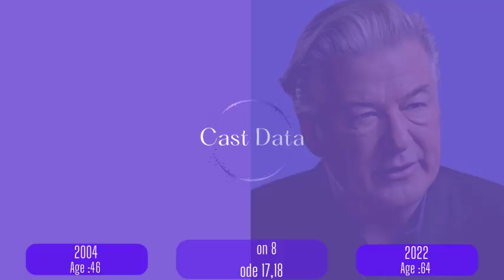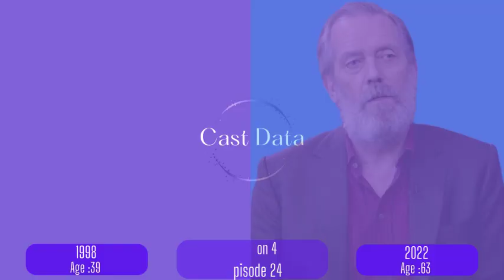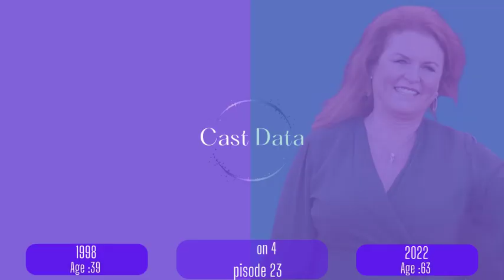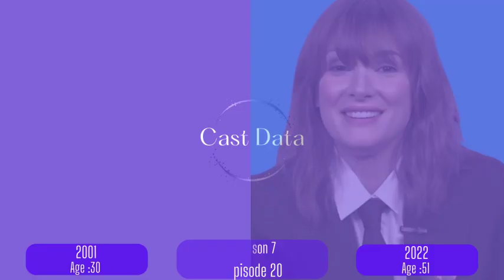Friends (1994-2004) Series Guest Star Then and Now Part 2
Guest star from 1994 to 2004 Series "Friends" How They Changed
How they are now
Alec Baldwin as Parker
Anna Faris as Erica
Brad Pitt as Will Colbert
Bruce Willis as Paul Stevens
Danny Devito as Roy The Stripper
Dermot Mulroney as Gavin Mitchell
Elle Macpherson as Janine Lacroix
Greg Kinear as Dr. Benjamin Hobart
Hank Azaria as David
Hugh Laurie as The Gentleman On The Phone
Jason Alexander as Earl
Jeff Goldblum as Leonard Hayes
Kristin Davis as Erin
Michael Vartan as Dr. Tim Burke
Reese Weatherspoon as Jill Green
Sarah Ferguson as Sarah Duches Of York
Sean Penn as Eric
Susan Sarandon as Cecilia Monroe
Tate Donovan as as Joshua Burgin
Winona Ryder as Mellisa Warburton